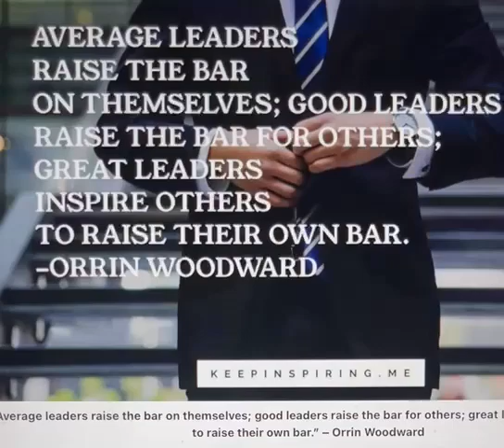Good morningnutrition | kiranbedi | leaders | goodleaders